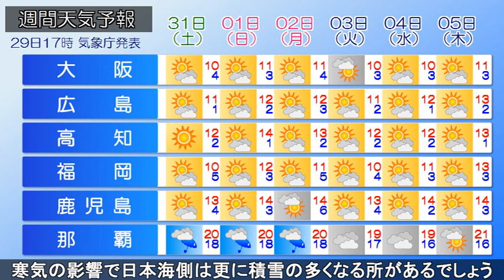2022/12/29 全国の天気予報 夕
日本付近は冬型の気圧配置となっています。
夕方(29日)は、西～北日本の日本海側を中心に雪が降っており、今夜も引き続き雪の所が多いでしょう。

あす(30日)も引き続き冬型の気圧配置となる見込みです。
このため、西～北日本の日本海側は雪の天気が続くでしょう。一方で、太平洋側は晴れる所が多いでしょう。
予想される最高気温は、
札幌：0℃、仙台：6℃、新潟：5℃、東京：11℃、大阪：11℃、福岡：10℃、鹿児島：13℃　の予想です。
暖かくしてお過ごしください。

年末(31日)は一旦冬型の気圧配置が緩みますが、
年明け(1月1日)からは冬型が強まり、寒気の影響で日本海側は更に積雪の多くなる所があるでしょう。